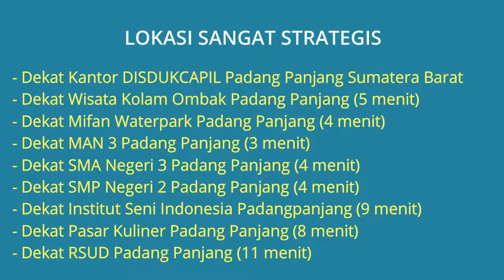Jual Rumah di Kota Padang Panjang Dekat Kantor DISDUKCAPIL dan SMAN 3 Padang Panjang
Jual Rumah Siap Huni di Kota Padang Panjang Dekat Kantor DISDUKCAPIL Padang Panjang, Dekat Wisata Kolam Ombak Padang Panjang, Dekat Mifan Waterpark Padang Panjang, Dekat SMA Negeri 3 Padang Panjang, Dekat SMP Negeri 2 Padang Panjang, Dekat Pasar Kuliner Padang Panjang dan Dekat RSUD Padang Panjang.

Alamat Lokasi Rumah Jl. Manunggal No.41 Kel. Silaing Bawah, Kec. Padang Panjang, Kota Padang Panjang, Sumatera Barat. Lokasi Rumah sangat strategis dekat kemana2, lingkungan rumah tenang aman nyaman dan bebas banjir.

Harga Jual Rumah Rp.1.500.000.000 (Nego), Jika berminat silahkan hubungi pemilik rumah Telp/WA: 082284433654

Catatan:
- Rumah Hiap Huni
- Ada Sisa Tanah Seluas 209 m2

Fasilitas yang ditinggalkan berupa:
- Gorden
- CCTV 8 Channel
- Tangki Penampung Air 1000 ml dan 500 ml

Lokasi Rumah Sangat Strategis:
- Jual Rumah Dekat Kantor Dinas Perindagkop dan Pertambangan Kota Padang Panjang (1 menit)
- Jual Rumah Dekat Kantor DISDUKCAPIL Padang Panjang Sumatera Barat (2 menit)
- Jual Rumah Dekat Kantor Pusat Dokumentasi dan Informasi Kebudayaan Minangkabau (2 menit)
- Jual Rumah Dekat Kantor Dinas Perdagangan Koperasi UKM Kota Padang Panjang (2 menit)
- Jual Rumah Dekat Stasiun BMKG Geofisika Padang Panjang (3 menit)
- Jual Rumah Dekat Wisata Kolam Ombak Padang Panjang (5 menit)
- Jual Rumah Dekat Mifan Waterpark Padang Panjang (4 menit)
- Jual Rumah Dekat MAN 3 Padang Panjang (3 menit)
- Jual Rumah Dekat SMA Negeri 3 Padang Panjang (4 menit)
- Jual Rumah Dekat SMP Negeri 2 Padang Panjang (4 menit)
- Jual Rumah Dekat Institut Seni Indonesia Padangpanjang (9 menit)
- Jual Rumah Dekat Pasar Kuliner Padang Panjang (8 menit)
- Jual Rumah Dekat RSUD Padang Panjang (11 menit)
- Jual Rumah Dekat Islamic Center Padang Panjang (13 menit)
- Jual Rumah Dekat Jl. Sutan Syahrir Padang Panjang
- Ada Mushalla (sebelah rumah)
- Dekat Rumah Makan Pak Datuk, Hotel dan Pom Bensin di simpang jalan menuju rumah

Spesifikasi Rumah:
- Harga Jual Rumah: Rp.1.500.000.000 (Nego)
- Sertifikat Rumah: Sertifikat Hak Milik
- Luas Bangunan: 170 m2
- Luas Tanah: 379 m2
- Jumlah Kamar Tidur: 5 Kamar
- Jumlah Kamar Mandi: 4
- Garasi Mobil: Ada
- Sumber Air: PAM
- Daya Listrik: 1300 Watt
- Jumlah Lantai: 2 Lantai
- Rumah Dibangun Tahun: 2005
- Alamat Lokasi Rumah: Jl. Manunggal No.41 Kel. Silaing Bawah, Kec. Padang Panjang, Kota Padang Panjang, Sumatera Barat 27118